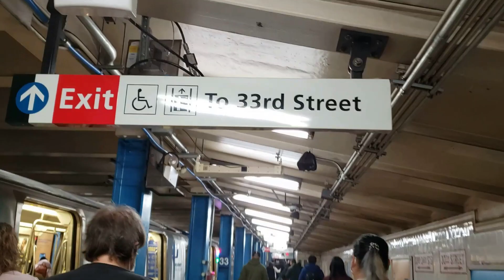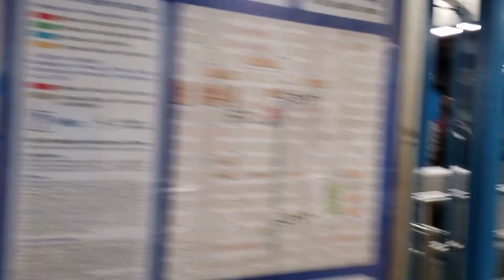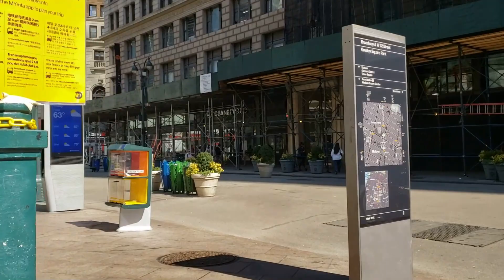Riding Light Train Going to New York City!!!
This is zenlife Channel, if you are new to my channel, please don't forget to SUBSCRIBE  and click the red subscribe below my video and click also the notification Bell so that you will updated to all my new upcoming Videos.